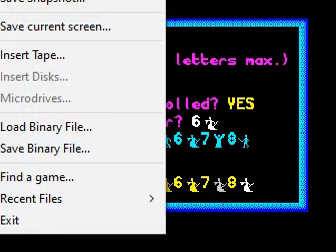Chaos (ZX Spectrum)